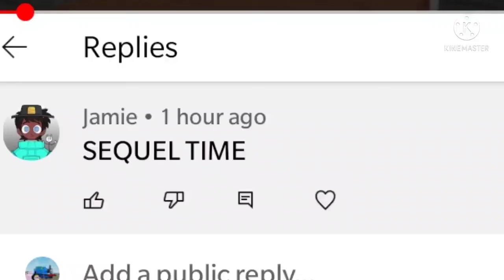Sequels don't work you know